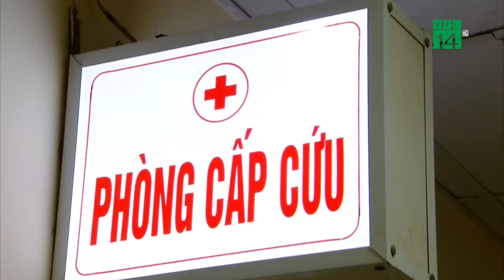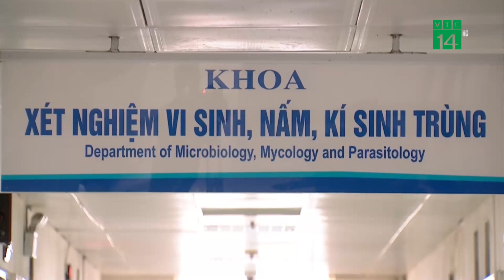Mắc Bệnh vì Thời Tiết| VTC14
VTC14 |Thời tiết nóng lạnh, mưa nắng thất thường đang tạo điều kiện cho nhiều loại virus, vi khuẩn gây bệnh phát triển. Chênh lệch nhiệt độ ngày và đêm lớn còn khiến đường thở khó thích nghi, nhạy cảm và dễ nhiễm bệnh. Chỉ trong một tuần vừa qua, người dân ở các khu vực Bắc Bộ và Bắc Trung Bộ đã trải qua cả 4 kiểu thời tiết của 4 mùa trong năm gồm: nồm ẩm của mùa xuân, nắng nóng của mùa hè, se lạnh của mùa thu và rét của mùa đông. Hình thái thời tiết này đã khiến nhiều người, nhất là trẻ nhỏ mắc bệnh